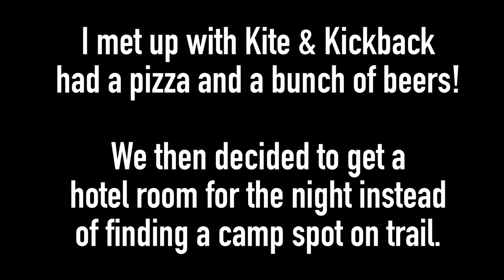CDT 2022: Day 61 (Copper Mountain Ski Resort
Day 61 on the my CDT adventure.

The group split up so mood was a little down today. Everything felt off trying to readjust to the new situation.

Copper mountain ski resort was the destination for the day.

with pizza and beer on my mind I had wind in my sails and sped forward :)

This is my Continental Divide Trail thruhike  adventure! Follow along to see what this trail is all about.

The Continental Divide Trail is a 3100 mile long distance hike from crazy cook monument at the Mexican border in New Mexico, and ending at the border of Montana and Canada.